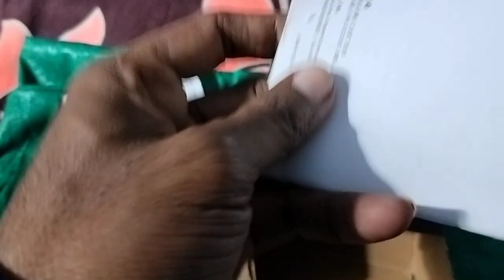GODOX X 2T TTL TRIGGER UNBOXING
GODEX X 2 T TRIGER  , ISKA USE AAP EK SATH AUR FLASH KA USE KAR SAKTE HAI
# GODOX  x2T
# GODOX  X 2T UNBOXING